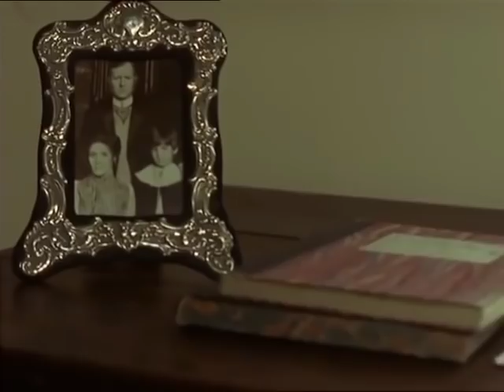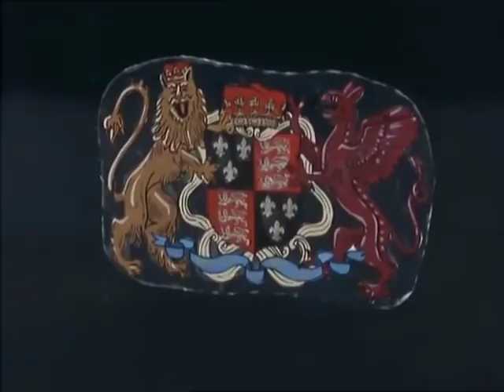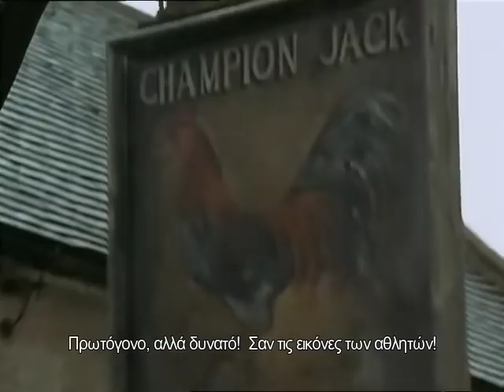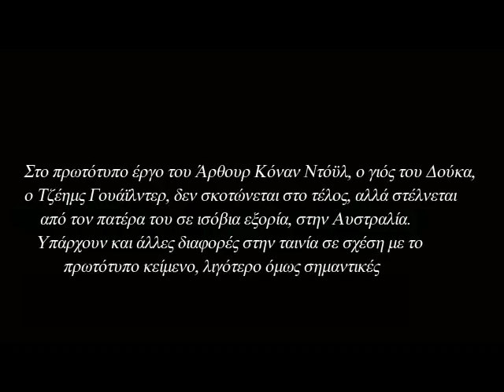Σέρλοκ Χολμς Το Εκκλησιαστικό Σχολείο